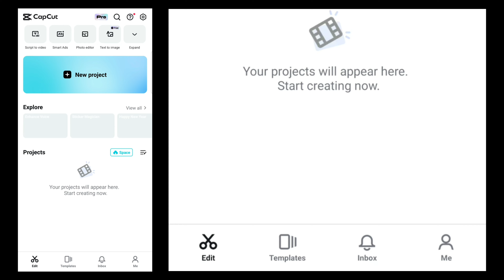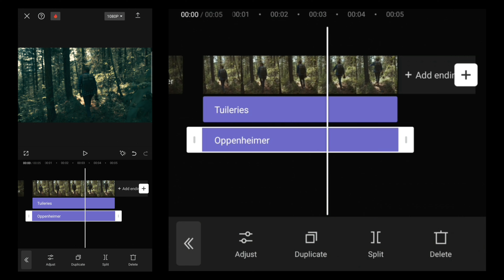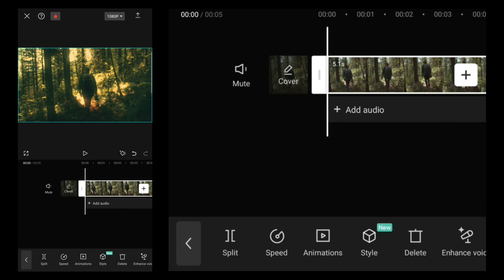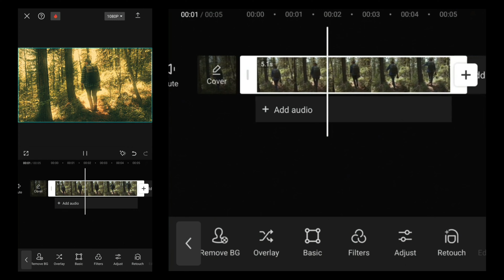Dreamy Glow Effect in CapCut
Get ready to take your videos to the next level with the stunning glow effect in CapCut! In this tutorial, we’ll show you the secret to achieving this eye-catching effect and make your videos stand out from the rest. Watch now and unlock the potential of CapCut!